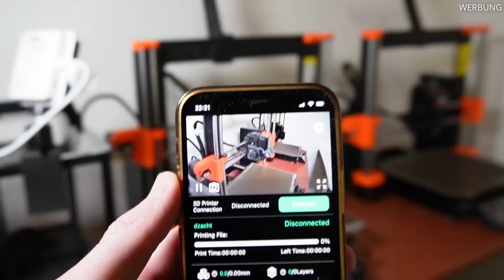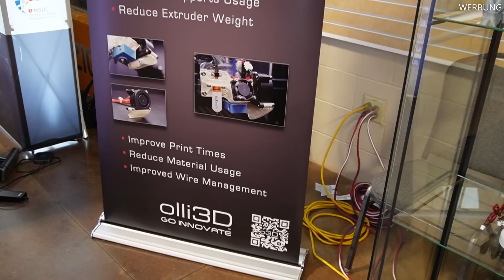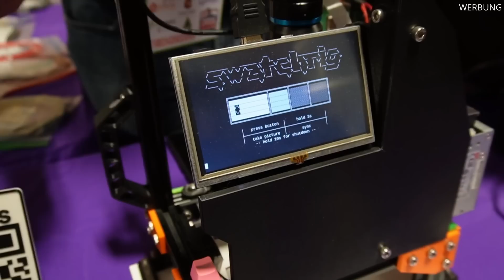10 spannende 3D-Druck Projekte: Rocky Mountain RepRap Festival 2024!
In diesem Video zeige ich Euch zehn spannende 3D-Druck Stände auf dem Rocky Rountain RepRap Festival (kurz RMRRF) - 3D-Druck Event in Loveland, Colorado, USA.
Von Zubehörteilen und neuen Drucken, bis hin zu einem Desktop-EDM-System von RackRobotics, das die Möglichkeiten des Funkenerodierens erschwinglich macht.

💚 Unterstütze mich
Amazon (Liste mir empfohlenen Produkten)

📌 Im Video gezeigte Stände (Projekte)
1. Swiss3DC - Starlex DHB Hotend:
2. 3DChameleon - Multimaterial-System:
3. Dfh.fm - Polar-Drucker und modifizierte Vorons:
4. RackRobotics - Desktop-EDM System:
5. Mintion - Beagle Cam und AI Nozzle Camera:
Mintion auf Amazon (aff)
6. olli3D - Verbesserte Fanshrouds für Prusa:

Licht (auch für Unterwegs) (aff)

📚 Kapitel
00:00 Einleitung
00:26 Swiss3DC
01:42 3DChameleon
02:52 dfh.fm
03:51 RackRobotics: Desktop-EDM
04:55 Mintion
06:18 olli3d
07:12 Rat Rig V-Core 4
08:34 Voron Toolchanger
09:16 Hen3drik: Electroplating
09:59 Filamentcolors.xyz

Dieses Video enthält bezahle Werbung für Mintion.